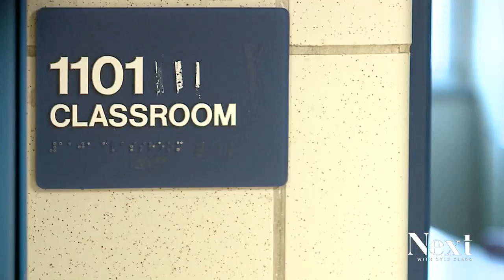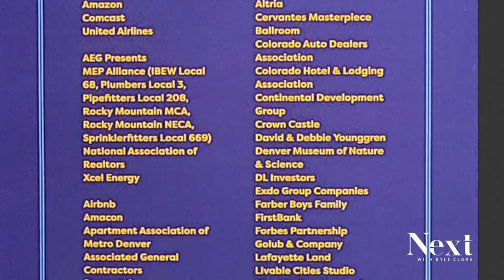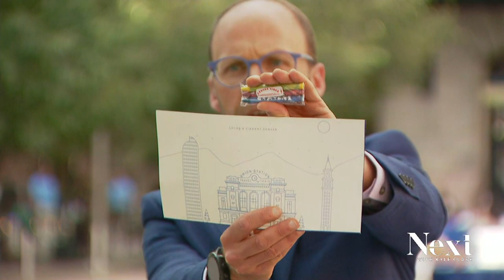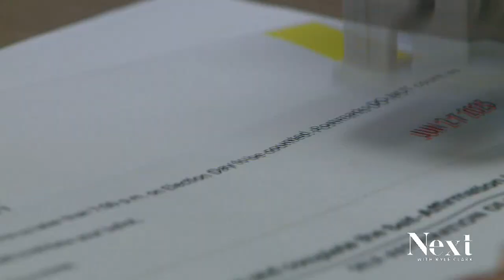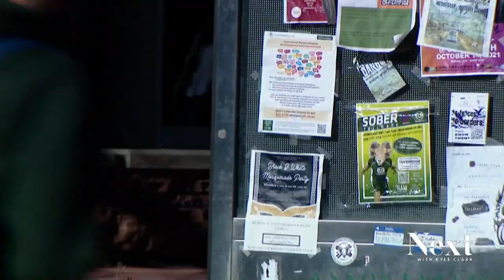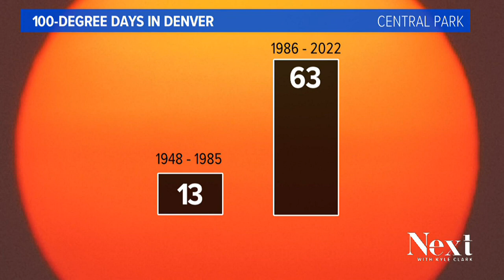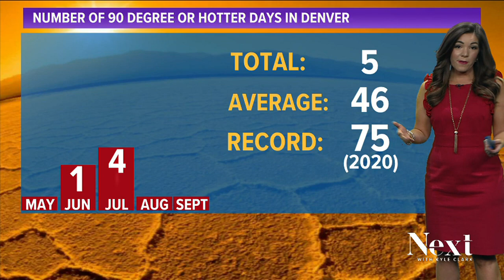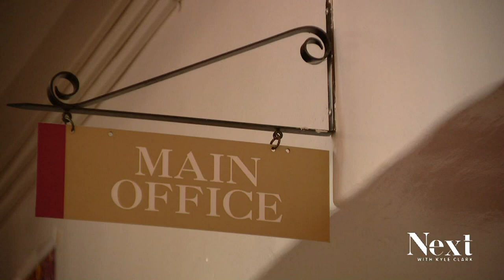Mayor Mike Johnston; Next with Kyle Clark full show (7/17/23)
Mayor Mike Johnston's inauguration party.- A new way to get mental health help to people in crisis when police are called. - 100-degree days become more common.